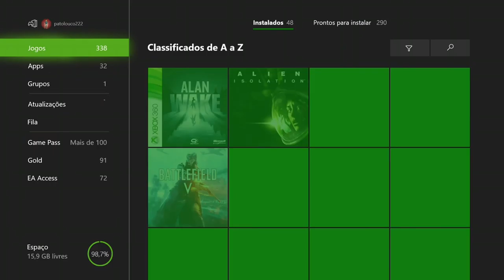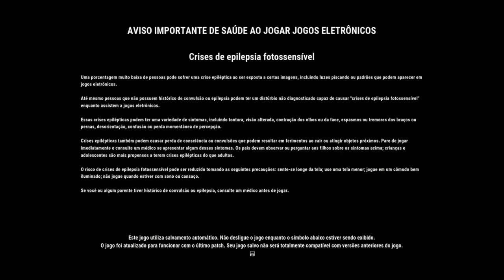Just Cause 4 - Início On Xbox One Via Streaming Windows 10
Após os eventos de Just Cause 3 , Rico Rodriguez é abordado por Mira Morales, natural de Solis, que o convence a vir a Solís para descobrir a verdade sobre o Projeto Illapa, um projeto destinado a criar núcleos climáticos capazes de controlar o clima e gerar tempestades. , e uma que o pai de Rico, Miguel Rodriguez, participou da criação. O projeto é dirigido pelo líder de Solis, Oscar Espinosa, que mantém um controle rígido sobre o povo de Solis.

Após uma tentativa fracassada de depor Espinosa, e um confronto com seu exército privado, a Mão Negra, liderada por Gabriela Morales, Rico forma um exército próprio com Mira, chamado 'Exército do Caos', destinado a derrubar o Projeto Illapa e o fim do regime de Espinosa.